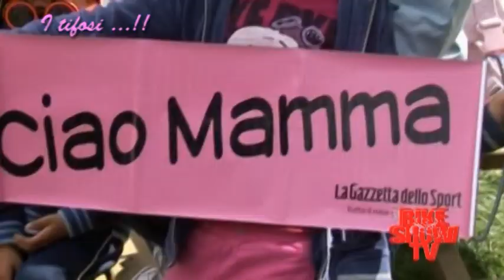I tifosi al Giro d'Italia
Bike Show Speciale Giro con Danilo Gioia e Stefania Andriola in studio e l'inviato Silla Gambardella con i tifosi del Giro d'Italia.